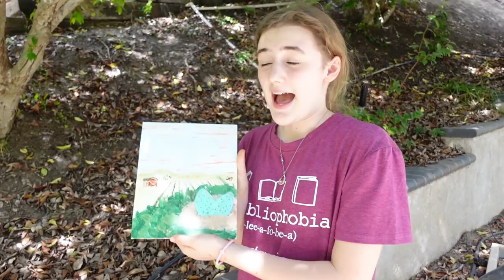Baby Name Reveal!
Baby Name Reveal! We finally picked a name for our new baby boy! We wanted to share it in an extra special way & we are so happy with how this turned out. All of our videos are closed captioned and always family friendly.